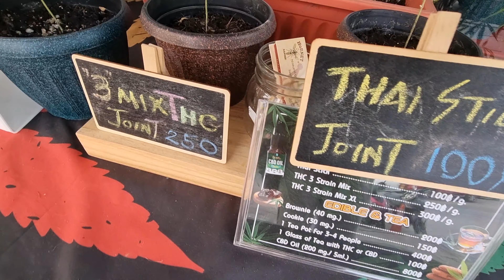Sneaky Pretty Asian Girl Try To Outwit Bright Old Expat Vlogger Who Loves Having A Car In Thailand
Just some deleted scenes, hope you guys enjoy this little video.